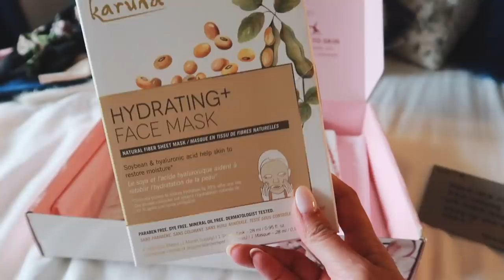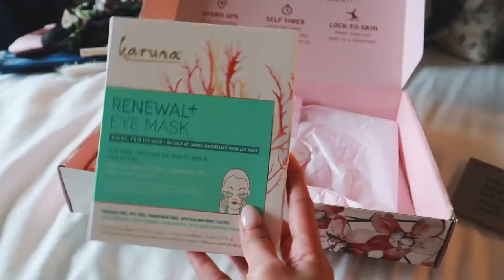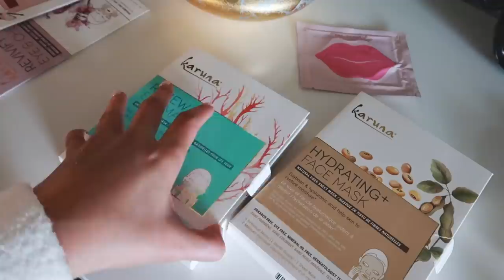REAL Life GRWM Vlog - MissLizHeart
Hi guys! It's a been a while since I've uploaded day in the life video! So today I'm taking you through a real life get ready with  me! If you enjoy Vlogs like this please give the video a thumbs up so I know to make more :)

trench dupe

All clad 10” fry pan
All clad 3qt saucepan

Makeup & Masks
Summer Fridays overtime mask
Origins charcola honey mask
Laneige lip sleepng mask
Tatcha primer
Hourglass vanish foundation in beige
Jouer concelaer in creme brûlée
Urban Deca Palette
Hourglass bronzer in radiant light
Jouer blush palette

hourglass foundation brush
black wayne goss brush

Lip combo
coulourpo lip liner beeper
L'OReal He Thinks He's So Matte-cho
Nars gloss Pulsion
Nars multi use gloss in Relentless

nume flat iron

❤ BarkBox -Nala's favorite monthly subscription! - We both get a free bark box if you sign up using my

❤ Jouer Cosmetics - Enter 'Liz15' at checkout to receive 15% your entire purchase

Hi everyone! You can expect to see a Lifestyle videos every, anything from Home Decor to Recipes, Organization, Travel and Tags. On weekdays I  upload Beauty and Fashion Related videos which include Makeup Tutorials, Reviews, GRWM, Night and Morning Routines.

xo Liz